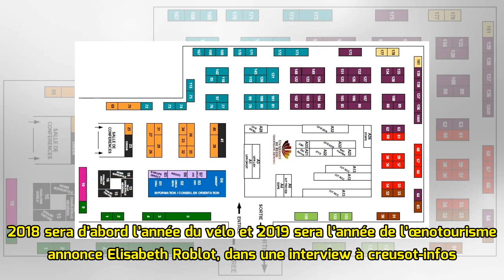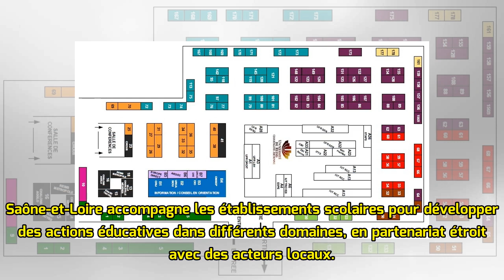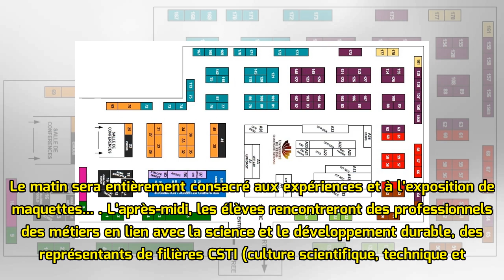SAONE-ET-LOIRE : 1er forum des métiers scientifiques et de développement durable, ce vendredi, à ...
SAONE-ET-LOIRE : 1er forum des métiers scientifiques et de développement durable, ce vendredi, à Dompierre-les-Ormes
ÉditoPersonne n’a oublié que l’avocat de Nordahl Lelandais a défendu avec de la violence verbale son client en accusant les gendarmes et la justice dans l’affaire Maëlys. Questions à...Le tourisme en ...